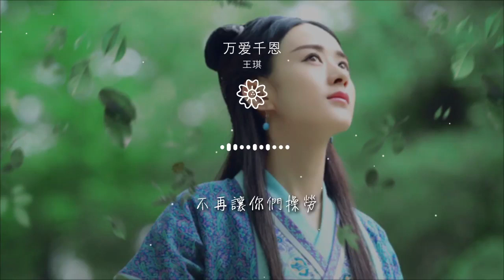萬愛千恩 - 王琪『是不是我們都不長大』【動態歌詞Lyrics】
王琪

00:00 萬愛千恩 - 王琪
00:03 詞：王琪
00:07 曲：王琪
00:11 後期：文克津
00:14 編曲：達吾然
00:18 你說最近常想起

00:22 我的小手和小腳

00:26 小手長大後
00:29 再沒有跟你要過擁抱

00:34 年幼的我
00:36 在你背上留下多少歡笑

00:42 可現在回家才發現
00:46 你們悄悄累彎的腰
00:49 多少次把我扶起
00:53 轉身又摔了一跤

00:57 抬頭的一瞬間總看到
01:01 你疼愛的微笑

01:05 如今不在你身邊
01:09 你千萬可別摔倒
01:12 叫一聲爸媽能有人回答
01:17 比啥都重要
01:21 都說養兒養女爲了防老
01:24 可你總說自己過的挺好
01:28 辛辛苦苦把我養大
01:32 我卻沒在你身邊盡孝
01:36 你們一定要把自己照顧好
01:39 等我成爲你們的驕傲

01:44 看着你們黑髮變白髮
01:48 我怕你們再等不了

01:52 是不是我們都不長大
01:55 你們就不會變老
01:59 是不是我們再撒撒嬌
02:03 你們還能把我舉高高

02:07 是不是這輩子不放手
02:10 下輩子我們還能遇到

02:15 下輩子我一定好好聽話
02:19 不再讓你們操勞

02:53 多少次把我扶起

02:57 轉身又摔了一跤

03:01 抬頭的一瞬間總看到
03:05 你疼愛的微笑

03:09 如今不在你身邊
03:13 你千萬可別摔倒
03:16 叫一聲爸媽能有人回答
03:20 比啥都重要
03:24 都說養兒養女爲了防老
03:28 可你總說自己過的挺好

03:32 辛辛苦苦把我養大
03:36 我卻沒在你身邊盡孝
03:40 你們一定要把自己照顧好
03:43 等我成爲你們的驕傲

03:48 看着你們黑髮變白髮
03:51 我怕你們再等不了

03:55 是不是我們都不長大
03:59 你們就不會變老

04:03 是不是我們再撒撒嬌
04:06 你們還能把我舉高高

04:11 是不是這輩子不放手
04:14 下輩子我們還能遇到

04:19 下輩子我一定好好聽話
04:22 不再讓你們操勞

04:26 是不是我們都不長大
04:30 你們就不會變老

04:34 是不是我們再撒撒嬌
04:37 你們還能把我舉高高

04:42 是不是這輩子不放手
04:45 下輩子我們還能遇到

04:49 下輩子我一定好好聽話
04:54 不再讓你們操勞